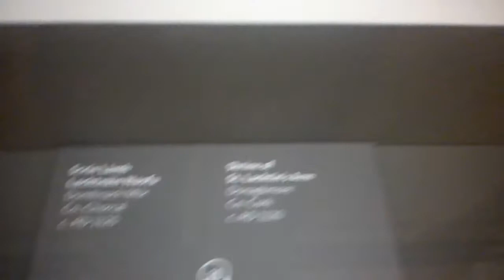Dublin museum Shrine of St. Lachtins Arm